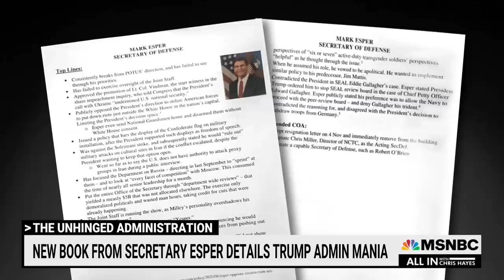Trump Wanted To ‘Quietly’ Bomb Mexico Says Defense Secretary Esper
“To be clear, Trump wanted to bomb Mexico, our ally and southern neighbor in what would certainly be an act of war. And he wanted to do it clandestinely, possibly in such a way that blamed another actor other than the United States,” says Ayman Mohyeldin on revelations in Esper’s new book.